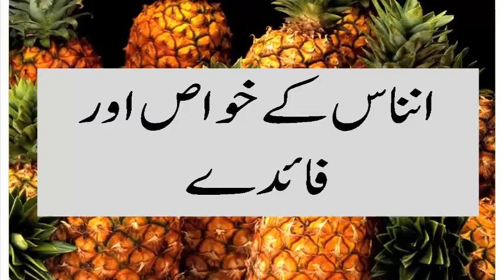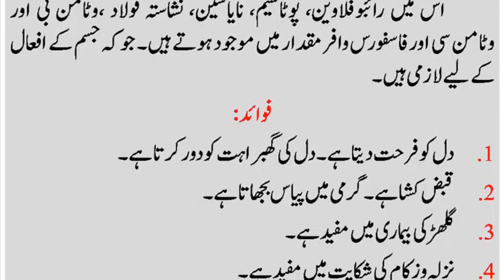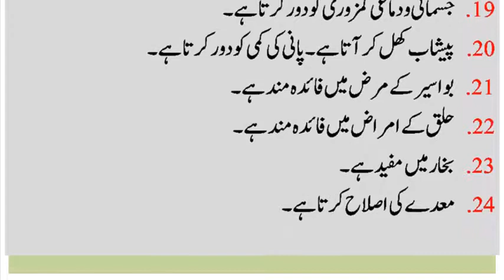Ananas Ke Khuwas Aur Faide